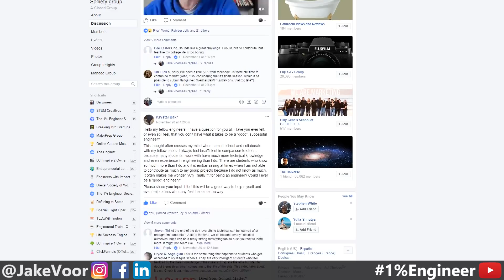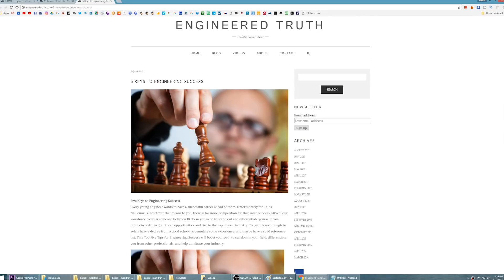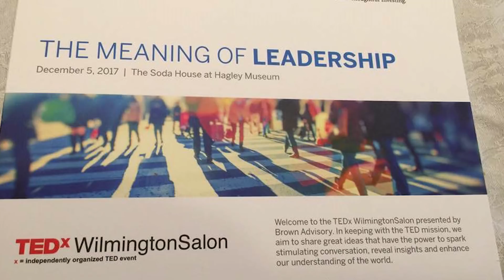Engineering Vlog | Engineering Career Advice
Video description
In this episode, I do an engineering vlog about engineering career advice, engineering student vlog, are engineering jobs hands on, how to do engineering study, should i do engineering, how to become an engineer, how to be happy in life, career guidance, career guidance videos, how to talk to your boss, follow your dreams, tedx motivational speeches, i was on engineered truth

Say hello!

Other topics:
Civil Engineering
Mechanical Engineering
Biomedical Engineering
Chemical Engineering
Electrical Engineering
Aerospace Engineering
Construction Engineering